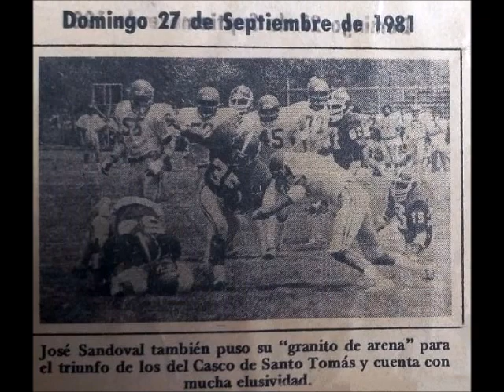Homenaje a José Antonio Sandoval - Águilas Blancas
*José Antonio Sandoval, full back #35, generación 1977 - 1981
*Inició su trayectoria en los Jaguares de la Vocacional 4.
*Campeón en 1981.
*Al terminar su elegibilidad en 1981, inicia su trayectoria como entrenador alcanzando varios campeonatos tanto en la vocacional 4 como en las Águilas Blancas.